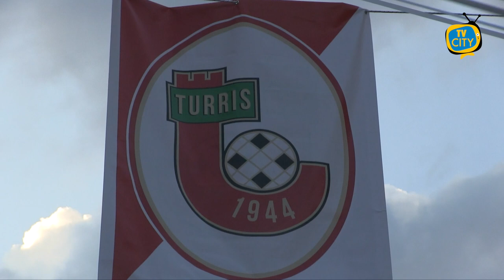Tris della Turris al Messina, la salvezza ora è nelle sue mani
Perentorio 3-0 della Turris nello scontro diretto in chiave salvezza contro il Messina.

I corallini partono subito all’attacco e trovano immediatamente il gol del vantaggio con Frascatore che dopo un'azione personale in area di rigore supera il portiere avversario Fumagalli per l’1-0.

Non si fa attendere la risposta dei siciliani con Balde che però trova la presa sicura di Fasolino.

Al 21° Rizzo al volo tenta la conclusione ma Trasciani si oppone e devia in angolo; poco dopo è Maniero con un rigore in movimento a calciare alto sopra la traversa.

Gli ospiti ci provano con Ragusa ma anche l’attaccante del Messina non trova la porta da ottima posizione.

La ripresa si apre con una grande occasione per Iannone che, defilato, calcia verso la porta corallina centrando un incredibile palo. Messina vicino al pareggio.

A 10 minuti dalla fine errore di Ferrara in fase difensiva, ne approfitta Longo che penetra in area, serve al centro Acquadro che piazza il pallone alle spalle del portiere per il 2-0 della Turris facendo esplodere il Liguori.

Nei minuti finali ancora Iannone prova il tiro dalla distanza ma Fasolino blocca in due tempi.

Nel recupero Longo, lanciato in contropiede da Zampa, trafigge per la terza volta Fumagalli e mette il punto esclamativo sulla vittoria corallina.

Tre punti pesantissimi in chiave salvezza per la Turris che da ora ha nelle proprie mani il suo destino a partire già dal prossimo impegno in trasferta contro la Fidelis Andria ultima in classifica per mantenere l’attuale posizione che significherebbe salvezza diretta.